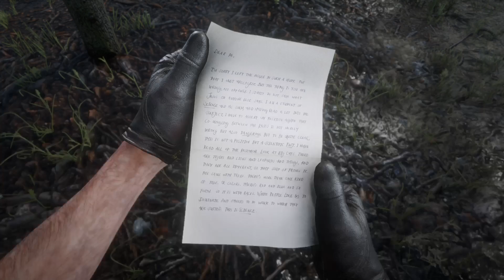Red Dead Redemption 2 Random Ecounter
Just exploring